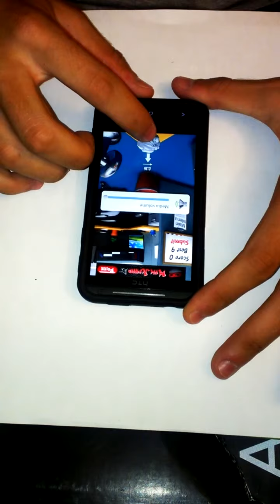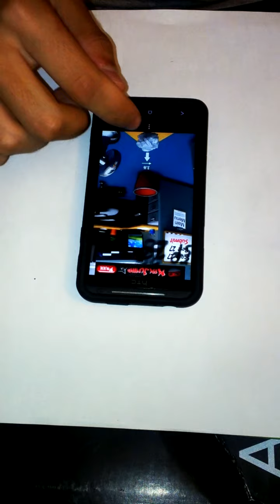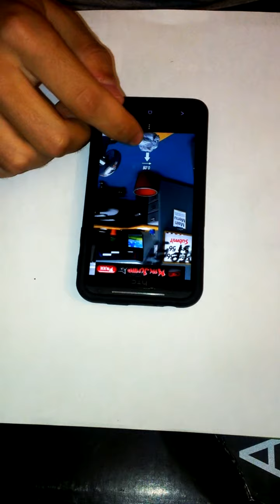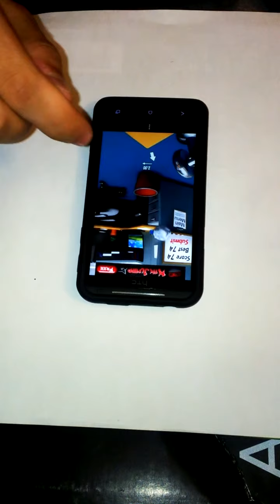Paper Toss 2.0 on HTC EVO 4G LTE! PERSONAL RECORD!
Playing paper toss 2.0 on the htc evo 4g lte. Fun game which can be played for hours.

                                                                               -Razvan Dragos